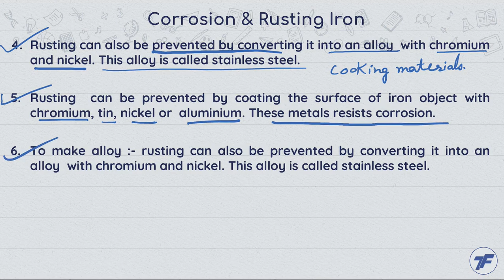Chemistry Concept Videos - Metal and Non-Metals - Corrosion and Rusting Iron Part 4